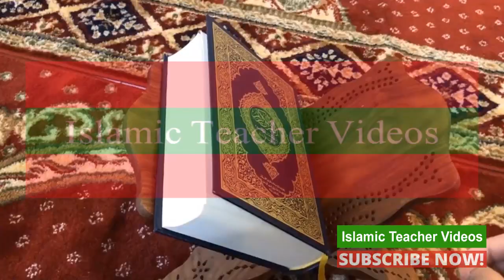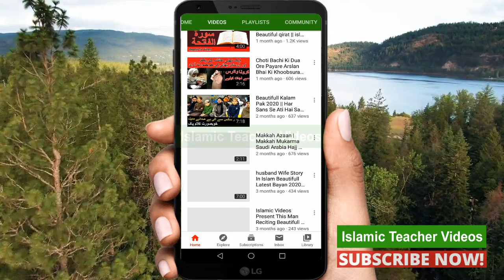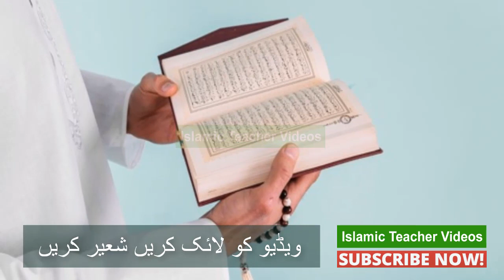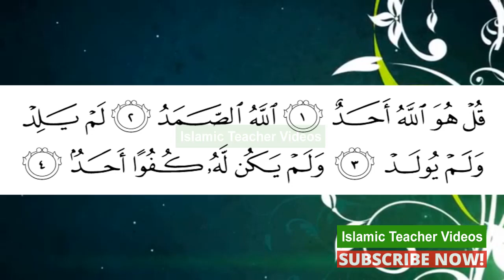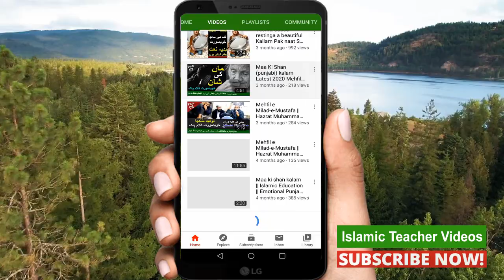surah ikhlas ki fazilat | Beautifull Quran Ayat القران الكريم قل هو الله احد Islamic Teacher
Hi Friends!! I’m here with this new video of surah ikhlas ki fazilat | Beautifull Quran Ayat QUL   القران الكريم  قل هو الله احد QULHUWALLAHU AHAD Islamic Teacher
قُلْ هُوَ اللّٰهُ اَحَدٌۚ(۱) اَللّٰهُ الصَّمَدُۚ(۲) لَمْ یَلِدْ ﳔ وَ لَمْ یُوْلَدْۙ(۳) وَ لَمْ یَكُنْ لَّهٗ كُفُوًا اَحَدٌ۠(۴)

We bring informative video content about Allah and His messenger Muhammad sallal lahu alaili wasallam and general Islamic stories which include, prophet stories, Quran stories, the importance of surahs, stories of sahaba Hazrat Abu Bakr, Hazrat Umer, Hazrat Uthman, Hazrat Ali and Islamic history in general. We also share wazifa and fiqhi masail. Bayan of religious scholars like maulana tariq jamil and others are also shared.
Apart from that, the videos help viewers in learning useful health tips in Urdu, tib e nabvi. Bedtime stories and real-life true stories are also a category we cover in order to provide good inspiration.
With documentary-style short Islamic videos, we are aspiring for education and well being.

All photos in the video are downloaded from Google Image.